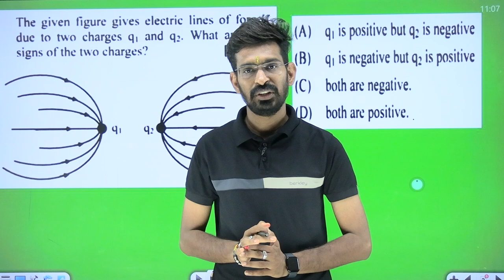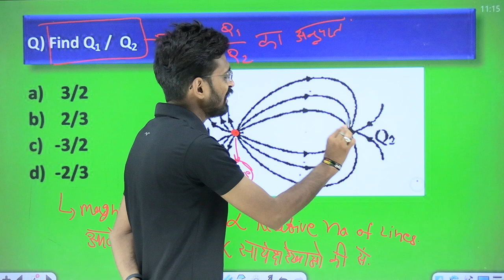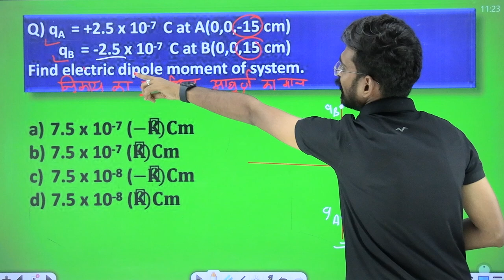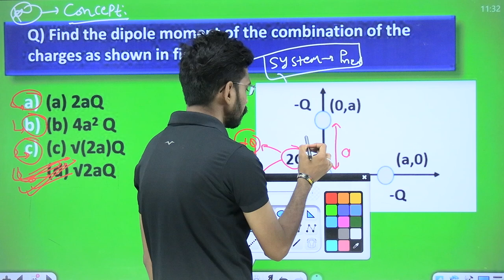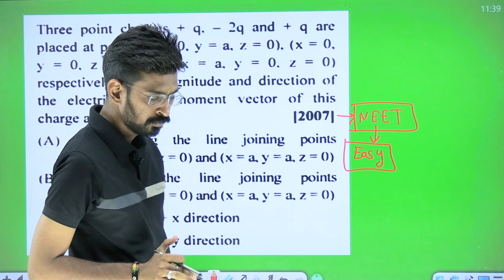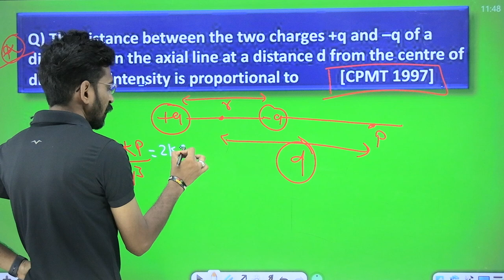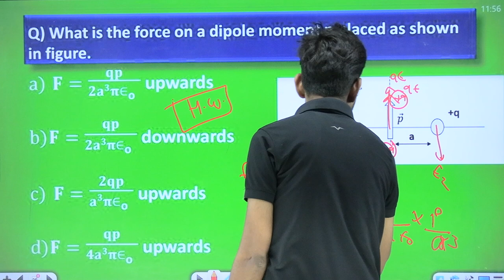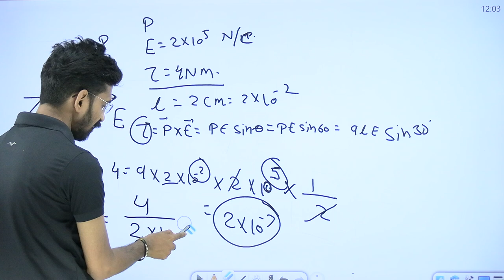NEET Level Physics MCQs on Electric Dipole | Crack NEET with These Practice Questions!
🔬 Welcome back, KSF पाठशाल! Dive into the fascinating world of electric dipoles with this comprehensive set of NEET level Multiple Choice Questions (MCQs) designed to bolster your understanding and ace your upcoming exam! Whether you're a NEET aspirant or a physics aficionado seeking to deepen your knowledge, these practice questions will sharpen your skills and boost your confidence.

🎓 In this video, we delve into the intricate concepts surrounding electric dipoles, covering key topics such as dipole moment, torque on a dipole in an electric field, potential energy of a dipole, and much more. Each question is meticulously crafted to mimic the complexity and variety of questions you might encounter in the NEET exam, ensuring thorough preparation and mastery of the subject matter.

🔍 Here's a glimpse of what you'll find in this video:

Detailed explanations for each question, unraveling the underlying principles and reasoning behind the correct answers.
Strategic tips and tricks to approach MCQs effectively, maximizing your score potential.
Comprehensive coverage of essential concepts, empowering you to tackle even the most challenging questions with confidence.
Supplementary resources and references to further enrich your learning journey.
🚀 Whether you're gearing up for NEET or simply passionate about physics, this video is your ultimate resource for mastering electric dipoles and acing your exams. So, grab your notebook, sharpen your pencils, and let's embark on this exhilarating journey through the electrifying realm of physics!

Together, let's illuminate the path to academic excellence and scientific discovery!